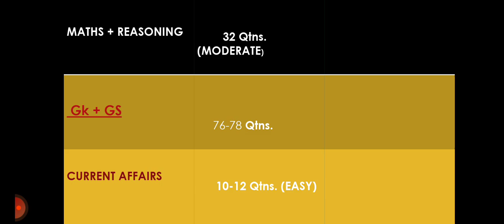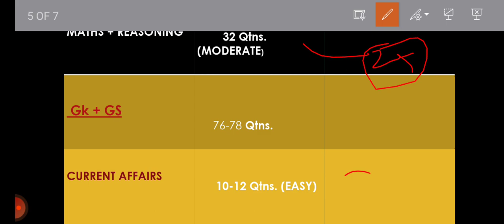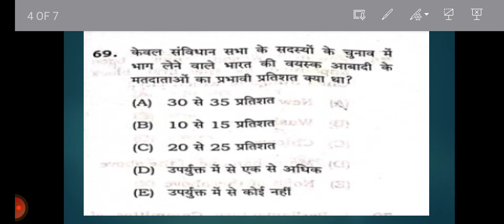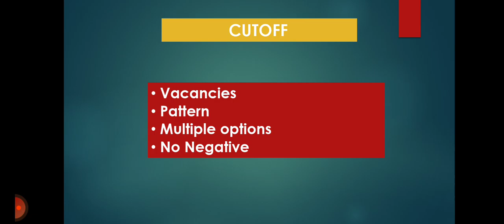BPSC TEACHERS CUTOFF || BIHAR TEACHERS EXPECTED CUTOFF